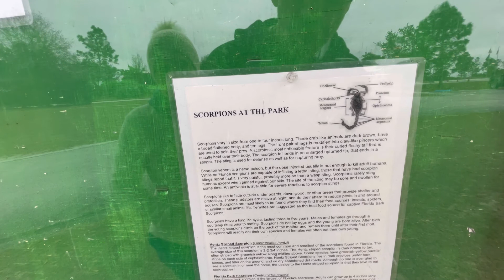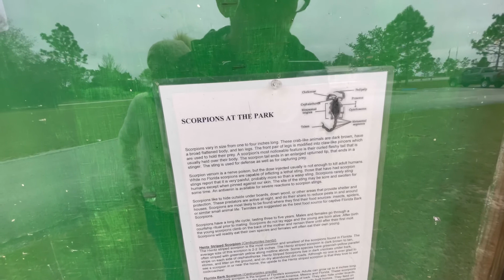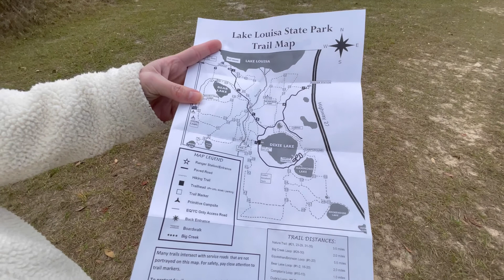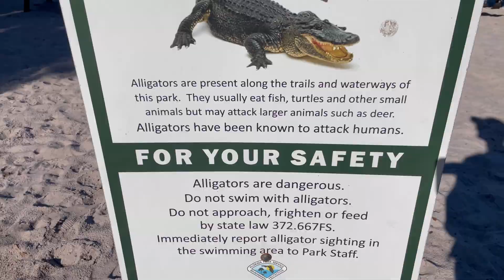Lake Louisa State Park | Florida State Park | Wonderful Hiking Trail in Central Florida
We visited the beautiful Lake Louisa State Park in Central Florida.  Lake Louisa itself is magnificent and we were pleasantly surprised to see that it appeared to have a Soda color to it.  Not to mention the plentiful hiking trails!  This park also offers geocaching, guided horseback tours, and some great camping spots.  Want to learn more about Lake Louisa State Park?